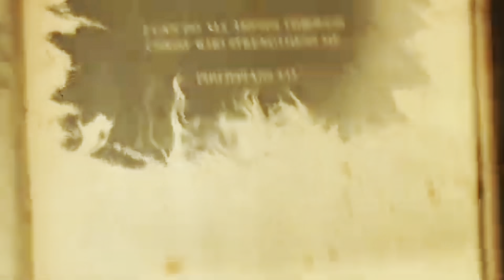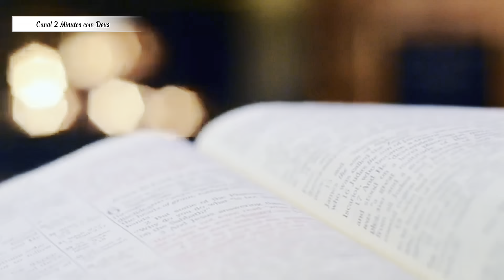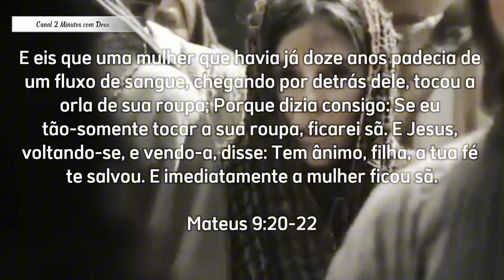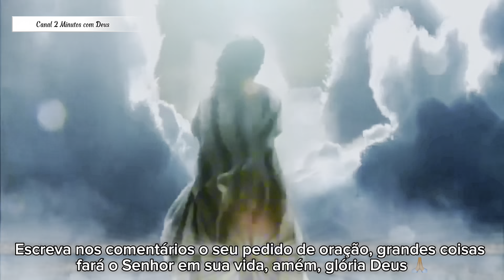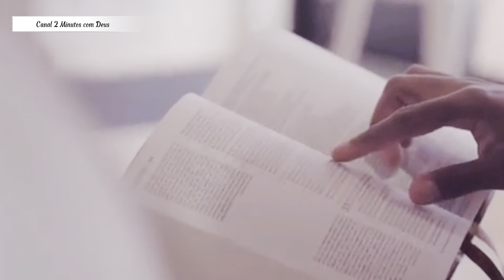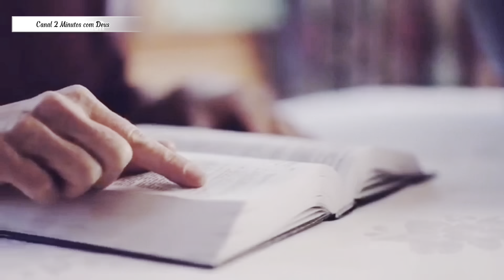ORAÇÃO DA NOITE - 24/09